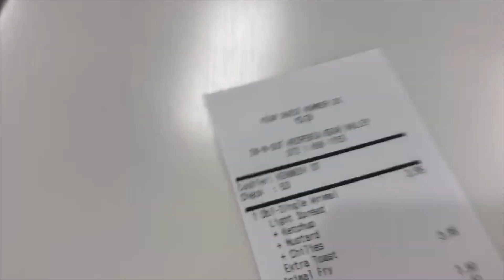First Trip of 2020 (Big Bear)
IT WAS A GOOD ONE!